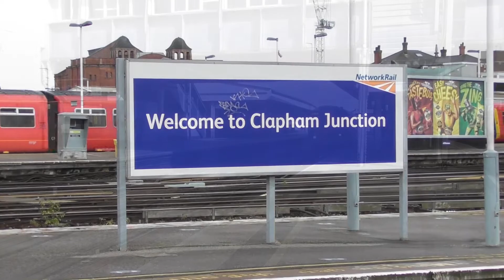Clapham Junction Station 23/3/22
Clapham Junction Station on the South London Railway network and is the busiest station in the country in terms of train movements,

The station is shared by Southern Rail, South Western Railway and is also included as a terminus on the London Overground Network, it has 17 Platforms and is managed by Network Rail

Most services that call here are suburban stations heading into London Victoria (Southern Rail Services) or London Waterloo (South Western Railway Services)

South Western Railway Services heading out of the capital serve destinations including: Reading, Windsor, Weybridge, Alton, Portsmouth, Yeovil, Woking, Chessington South, Guildford, Shepperton, Hounslow, Hampton Court and Shepperton.

Southern Rail Services heading out of the capital that call here serve destinations including: Watford Junction, Bognor Regis, Brighton, Portsmouth, Horsham, Epsom, Reigate, West Croydon, Epsom, Littlehampton, Epsom Downs and East Grinstead.

London Overground services start and terminate here from Stratford and Highbury & Islington